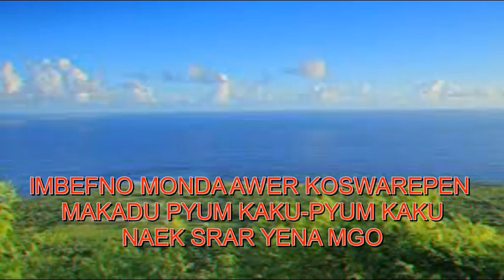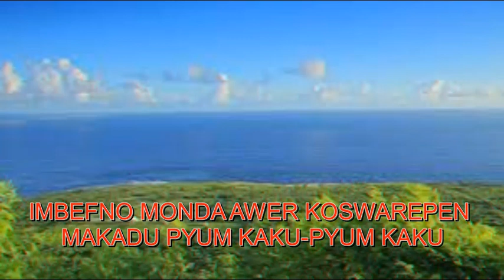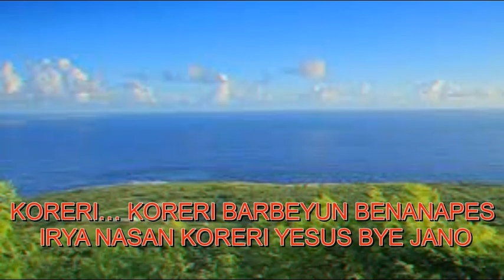Karaoke Rohani bhs biak SOROKA MA KORERILAGU : OSKAR KOMBOY (VG. Gemsis)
Semoga nyanyian ini menjadi berkat bagi kita semua, Syaloom